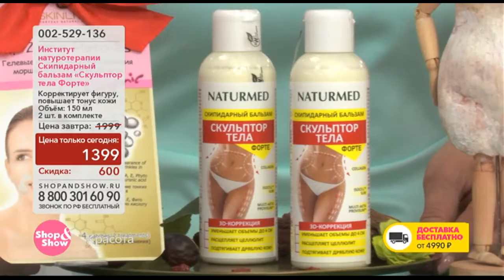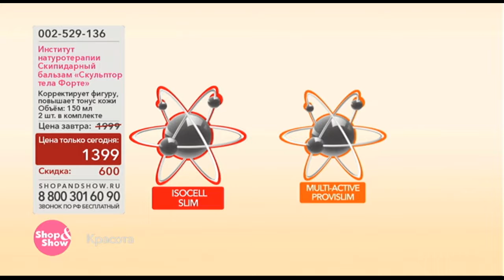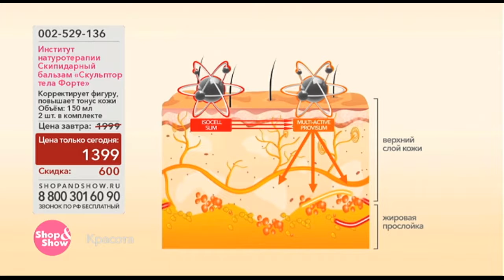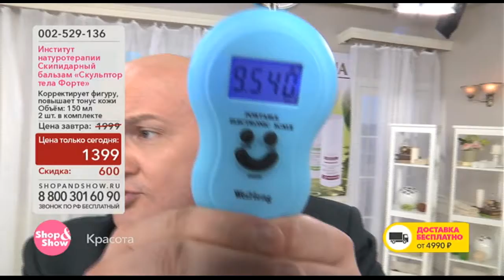БАЛЬЗАМ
Обзор на товар БАЛЬЗАМ